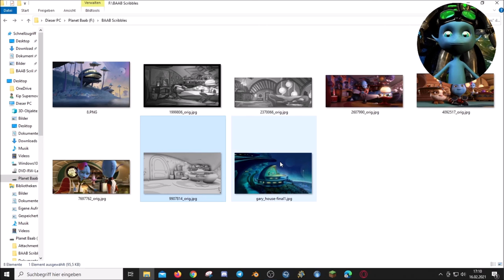Leben wie ein Alien? | Kip Supernova 👽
Meine Idee davon, Leben und Wohnen wie ein Alien (vom Planeten Baab bzw. Coba).